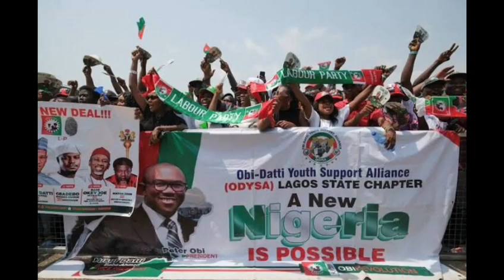HAPPENING We die here, I nor dey go anywhere!’ Do your worst Obi declare..AS APC tries 2 send him..